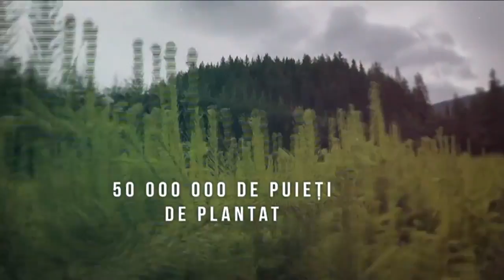Descălecaţi în Carpaţi - sumarul ediţiei din 29 septembrie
Vineri, 29 septembria, de la ora 21:45, la TVR1, Răzvan Petrişor vă aşteaptă la ultima ediţie din sezonul 2 Descălecaţi în Carpaţi.